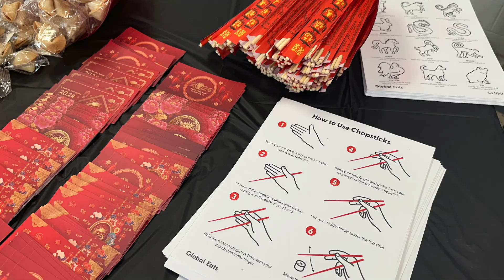Chartwells' Global Eats event offers middle schoolers a culinary lunchtime trip to China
All aboard! Chartwells' Global Eats event offers Tappan Middle School students a culinary lunchtime trip to China